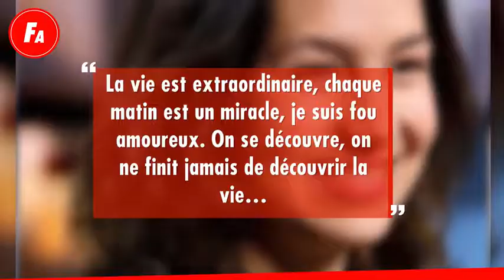Marc Lavoine : “fou amoureux” de sa jeune compagne Line Papin, il se confie enfin sur leur histoire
Invité par Télé Loisirs pour défendre la réédition de son album Je reviens à toi, Marc Lavoine s’est confié sur sa nouvelle compagne, Line Papin, dont il est “fou amoureux”.